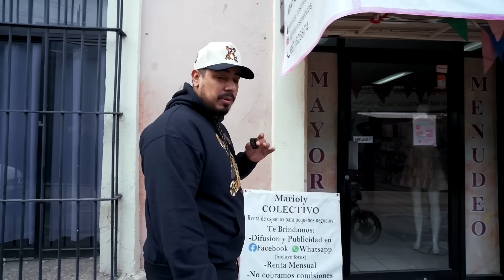BUSCANDO el AMOR por las CALLES de CULIACÁN